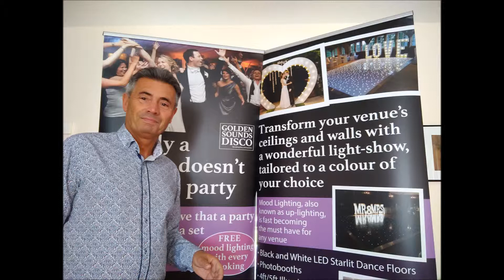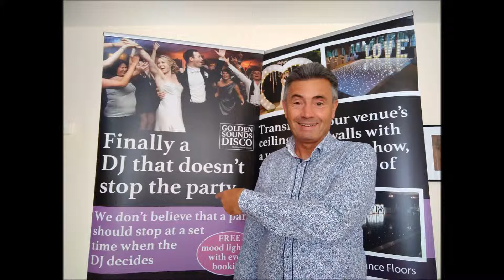How Early Do I Need To Book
Frequently asked questions of  Pat Vanspall wedding DJ

A response to the question about how early the booking should be made.

A question I sometimes get asked how early should I book ?This is another one of those answers like how long is a piece of string. Because it really depends on when the wedding is if the wedding is during the week for example on a Tuesday, Wednesday or Thursday night then availability is probably going to be better. If it's off-season again availability will be better. Off-season are months like January February March and November. Whereas if it's a Saturday in June July August you need to book quite far in advance I already have bookings for 2020 never mind about the summer of 2019 this video of being recorded in June 19

So the question really depends if it's a Saturday mid-season preferably in as far in advance as possible around about nine most people are booking me between nine and 18 months in advance. But if it's as I said a Thursday or even maybe a Sunday all of the season then availability will be much higher.